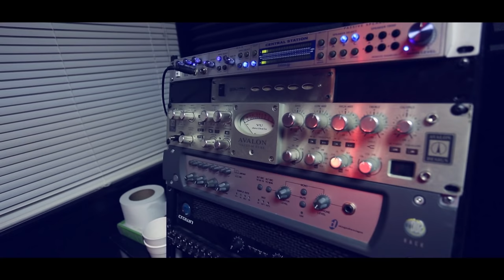MoneyBagg Yo Federal Documentary